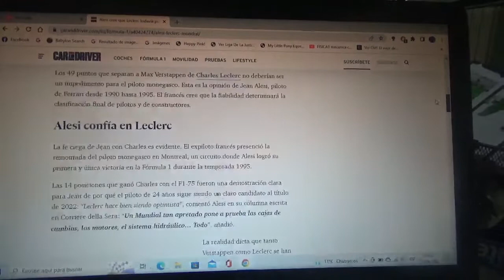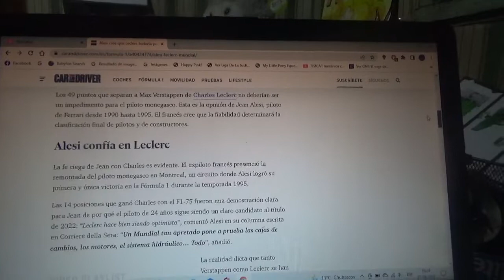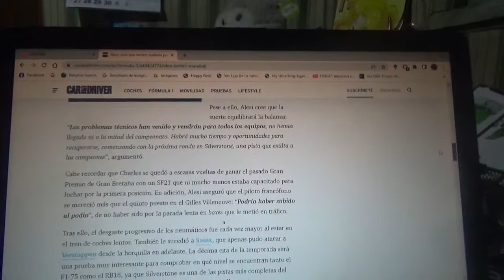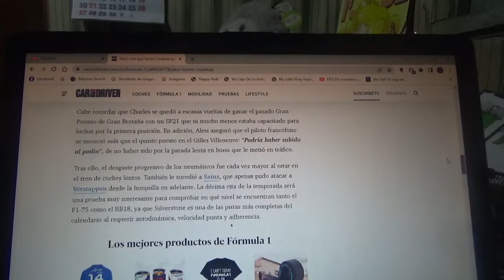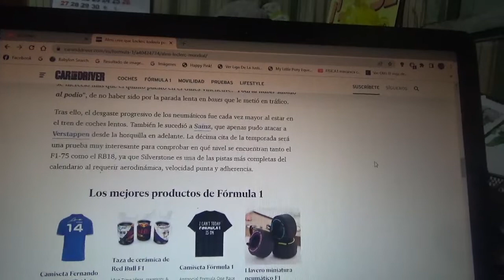Jean Alesi piensa que Charles Leclerc aún podría ganar esta Temporada 2022 de F1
El expiloto ítalo-francés Jean Alesi piloto oficial de Scuderia Ferrari entre 1990 y 1995 aún cree que el piloto monegasco podría luchar por el mundial en esta actual Temporada 2022 de la Fórmula 1